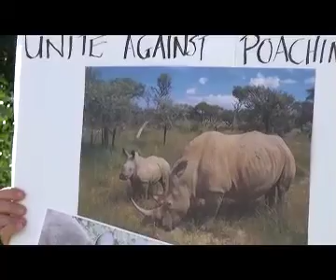Permanent Army Unit patrol deployed to protect rhino in Northern Namibia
by: Brumelda English ---
The government has deployed a permanent army unit to patrol the Northern parts of the country in efforts to reduce rhino poaching, which according to Deputy Environment Minister Pohamba Shifeta, are the areas most affected. Although Namibia's rhino and elephant numbers are on a steady surge, if not stopped immediately , poaching put two of Namibia's Big Five at risk.